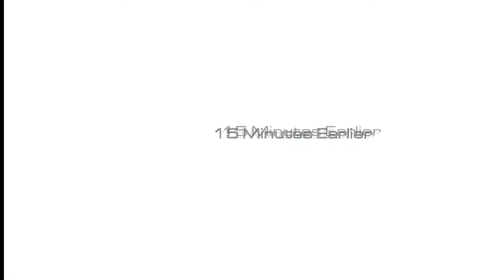Ghosts Gameplay Logan Walker